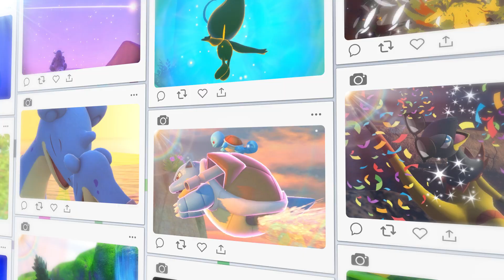[공식]「New 포켓몬 스냅」PV “NEW AREA UNLOCKED”편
절찬 판매 중인 Nintendo Switch 소프트웨어 「New 포켓몬 스냅」이 8월 4일(수) 무료 업데이트!
3개의 에리어와 20마리의 포켓몬이 새로 등장합니다!

새로운 에리어로 모험을 떠나, 포켓몬들의 본 적 없는 생태를 조사해 보세요!

Developed by BANDAI NAMCO Studios Inc.
포켓몬스터, 포켓몬, Pokémon은 Nintendo의 상표입니다.
※게임 화면은 모두 개발 중인 화면입니다.